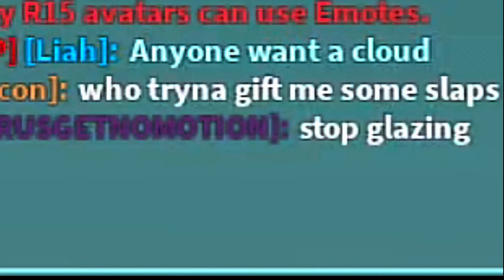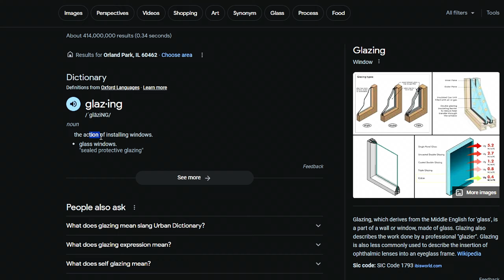Are We The Kings Of Slap Battles?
That Damn Hacker